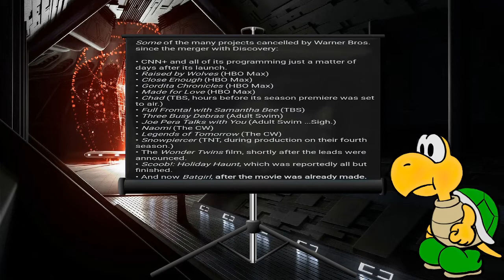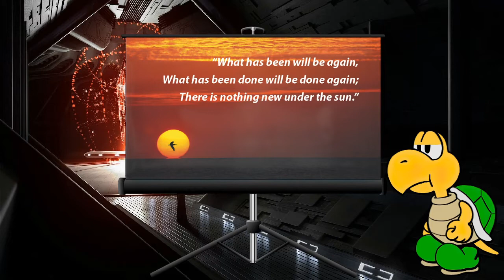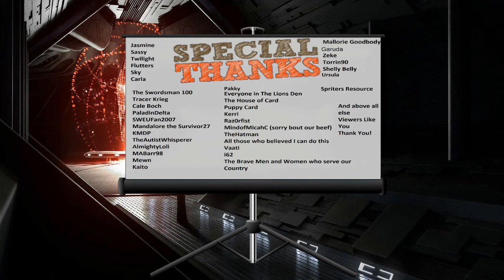The Moral Duty of the Gracious Victor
Tonight we discuss the Culture War. As things are seeming to go our way for a change, we have a duty to be gracious in our victory, lest history will repeat itself and the cycle begin anew.